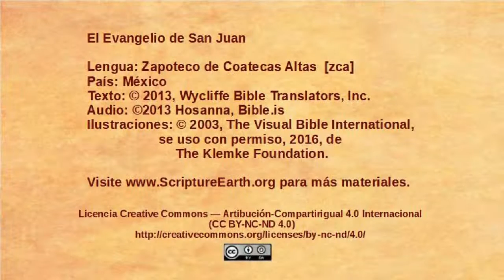Zapoteco de Coatecas Altas- John 14:1-14 - The only way to God [zca]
Selection from the Gospel of John in the Zapoteco de Coatecas Altaslanguage of Mexico [zca]